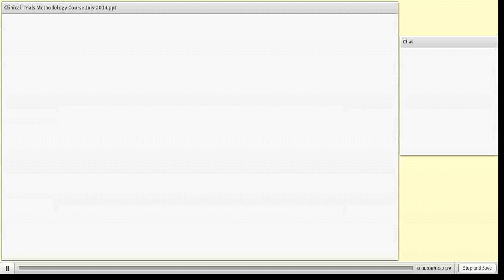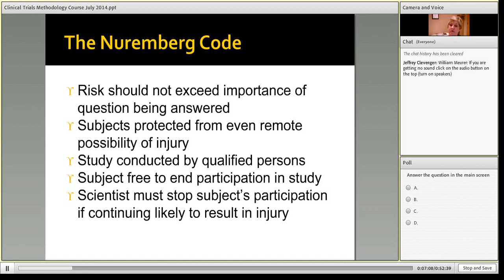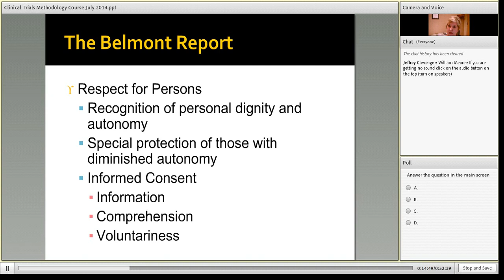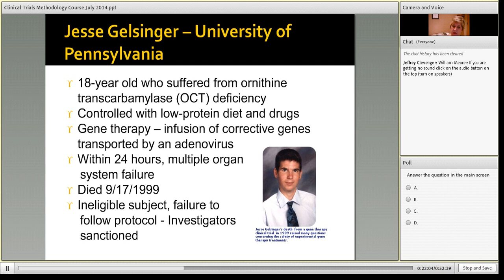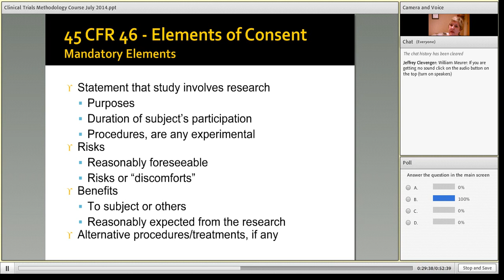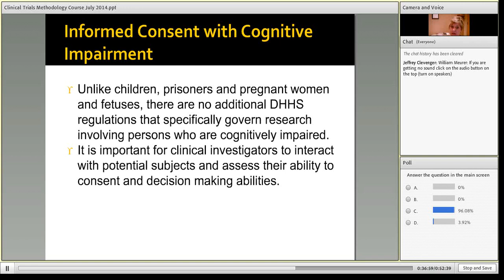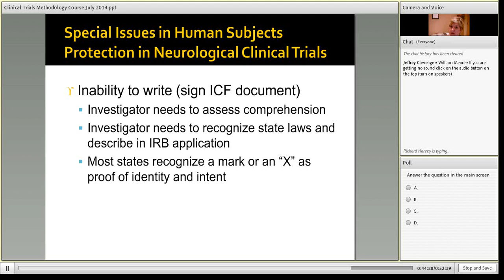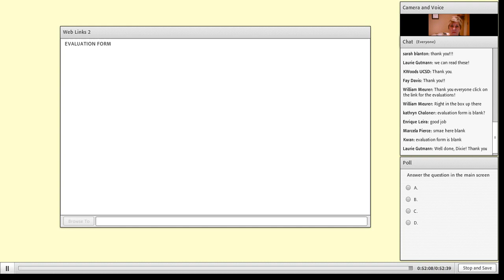NINDS 2014 Clinical Trials Methodology Course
Dixie Ecklund from the University of Iowa presents on Special Topics in Human Subjects Protection for Neuroscience Trials